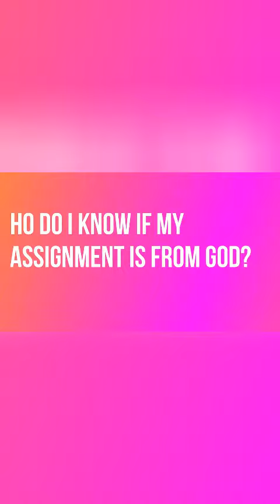Prophetic Insight: How do I know My Assignment is from God? 🙏🏽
With this prophetic insight, we address the question, "How do I know if my assignment is from God?" In this video, we unravel five notable signs that can indicate if your journey is directed by God. These include looking forward to your assignment with joy and anticipation, completing your tasks without complaining, expressing gratitude for the work bestowed upon you, going the extra mile without being asked, and, finally, a willingness to undertake your assignment without monetary compensation. This guidance is a gentle reminder that when we undertake a God-given mission, it doesn't feel like labor but more of a natural calling, an act of passion.

Test the Spirit with every word I deliver on God's behalf! *New Test the Spirit video: Always Test The Spirit! (Easy Tutorial) ☝🏾 We Only Prophecy in Part.